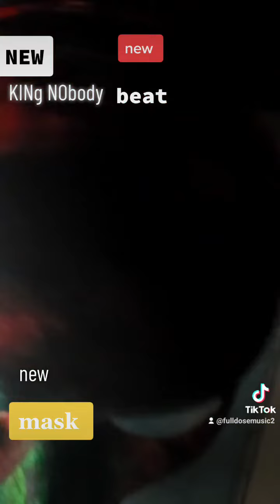how are beat